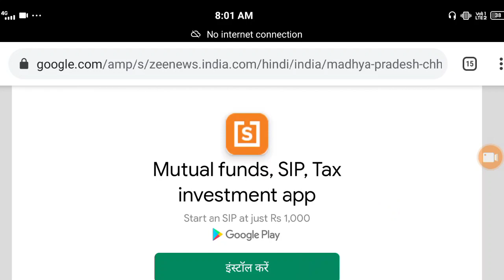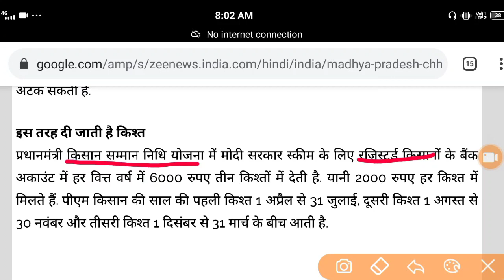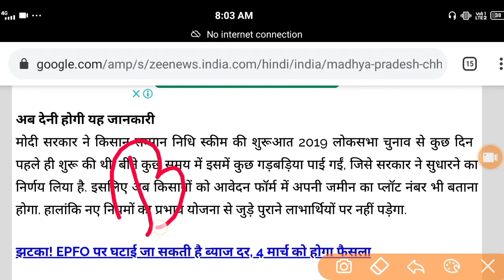PM Kisan Scheme: किसान सम्मान निधि की अगली किश्त चाहिए तो जल्द करें ये काम, वरना अटक सकता है पैसा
Hi